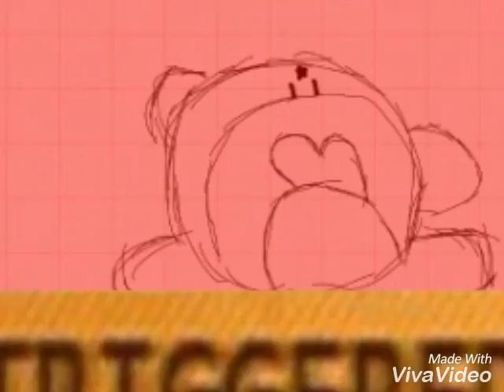Ok ok ok ok (REKT)